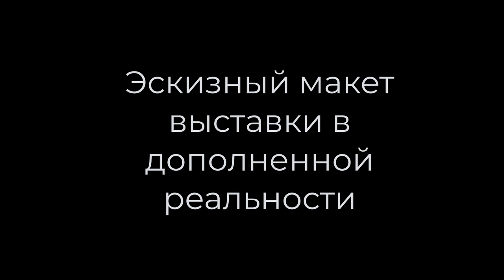Приложение к заявке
Эскизный проект выставки в дополненной реальности как приложение к заявке на получение гранта для НКО